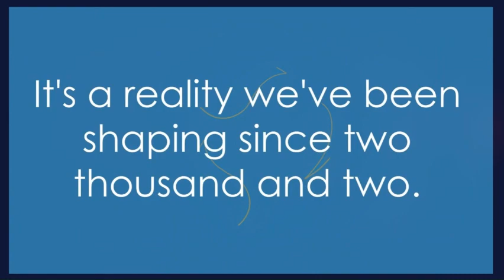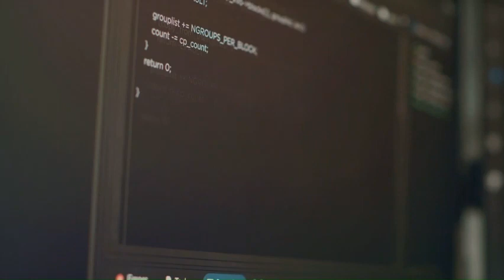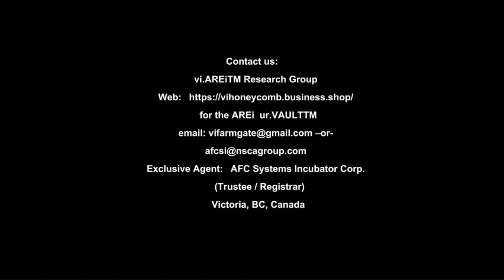Carbonize the Experience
Translational Life Sciences Earth Ecology, Human Ecology  //  NEW ASSET CLASS™
OUR STORY: “Carbonize the Experience™”
‘Our Story’ starts in the year 2002, the founding of “The Human Carbon Credit™ System”.  Our pioneering focus on the science interactions of natural social systems, commerce, and the human carbon offset eco-system.
Today, our “The Human Carbon Credit™ System” story is applied research on the cause/effect relationships between Food Security by Climate Action and Life Sciences by Wellness Action.
vi.AREi™ Research mandate is the systematic solutions identifying the stress, duress, and trauma scientific relationship for the Human Ecology System and Earth Ecology System.

ABOUT US:  “Investment in our Planet’s Future ~ It Is Not Business as Usual™”
“A New Asset Class”, the fintech science of the Application between a) CO2e, b) vi.NFT,  [ the token]  c) USDC [digital currency], Program Interface to “The Human Carbon Credit™ System” ecology; a vi.AREi™ Research Intellectual Property (IP protocol) Licensing. The “New Asset Class” is delivered as a cloud-based API, Software as a Service.
vi.AREi™ Research pioneered the design/development of this ‘IP Protocol’ dating back to the year 2020, launching in the Spring 2023, fully deploying October 2023. The goal achieved is the funding model for vi.AREi™ Research’s Human and Earth ecology projects directive.
“To Carbonize the Experience” in Project design/development/finance.